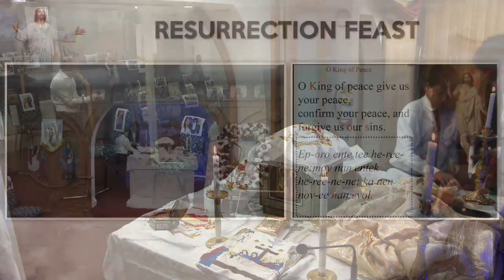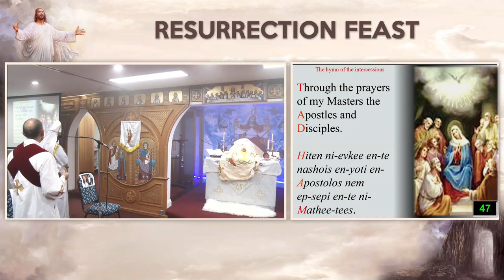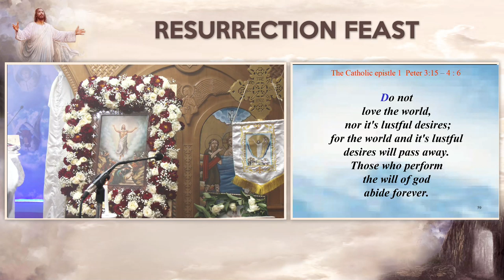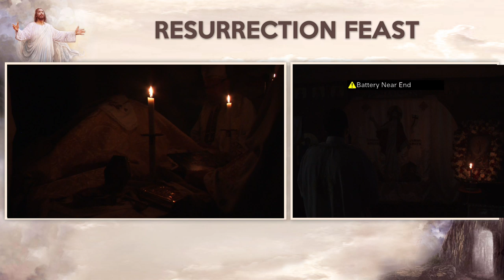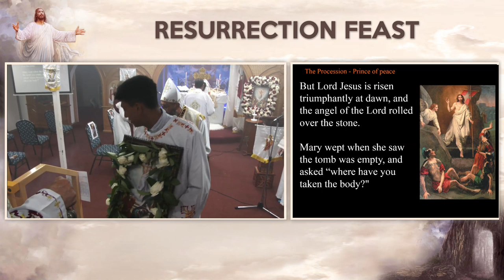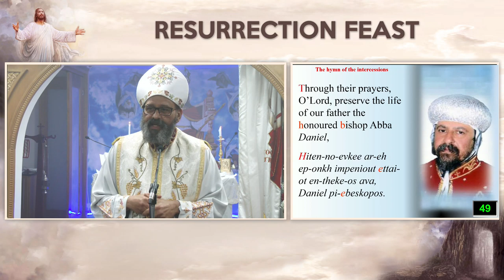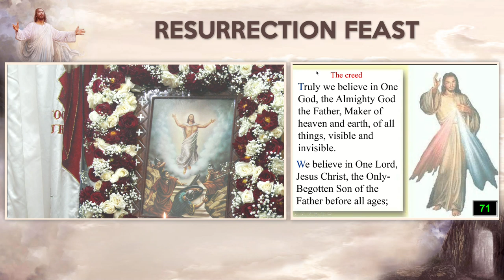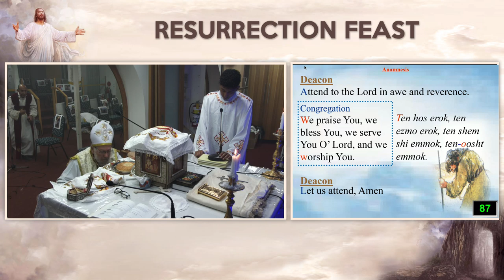Resurrection Feast Liturgy - Kids Service 18/04/2020